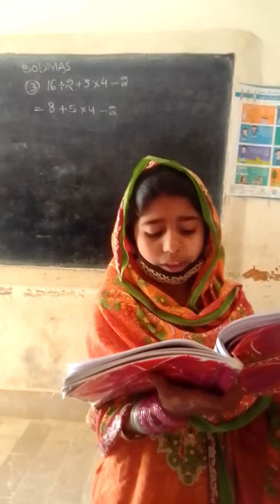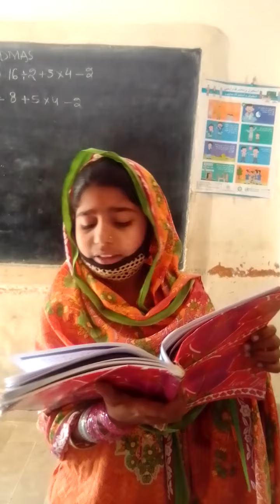Reading with Fluency